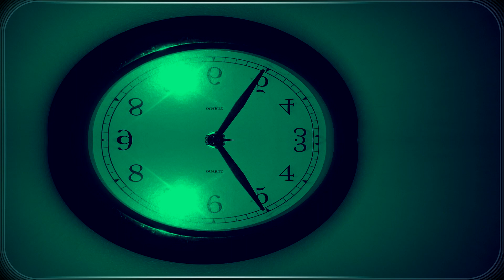Seascraper - Organize (Original Mix)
CloudCosmic Release 105.0.

Key: E minor Tempo: 125bpm

Organize Rhyme:

i made the reservation
we don't neglect organization
after testing there was a simulation
it was then that i had my first realization
it tasted like instant breakfast by carnation
we went to the lookout point for observation
we talked about the top speed vs. acceleration